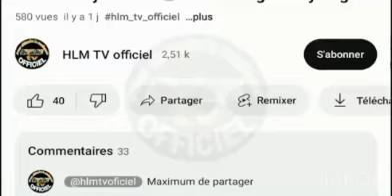Histoire De KARBALA - Du DÉBUT À LA FIN - Par Serigne Alioun Badara Ndiaye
debat oustaz Khalipha Mboub,debat oustaz khaifa Mboub,debat Khalipha Mboub,debat Mansour samb,debat oustaz Khalipha Mboub oustaz Mansour samb,debat oustaz Khalipha Mboub Alpha ba,